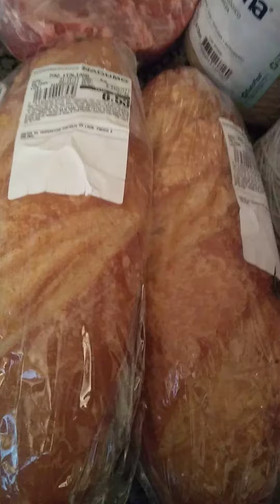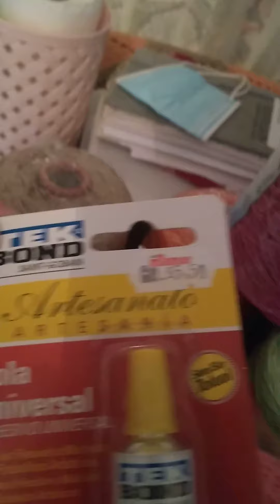Delicias do mercado top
Ola Pessoal , sejam bem vindos ao meu canal Eu Elvirinha